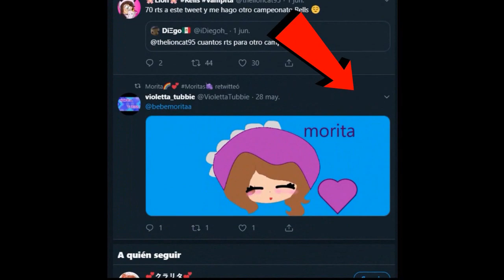ISLA de LUCKY BLOCKS NOOB vs ISLA de LUCKY BLOCK PRO - LA LUCHA HA EMPEZADO!!😱 - MINECRAFT ROLEPLAY